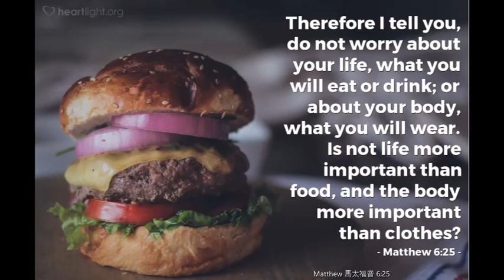Matthew 馬太福音 6:25